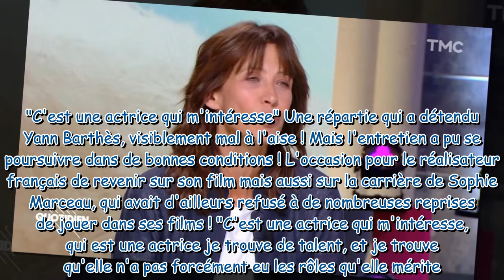Sophie Marceau : le lapsus de Yann Barthès face à l'actrice qui a créé un léger malaise dans Quotidi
Sophie Marceau : le lapsus de Yann Barthès face à l'actrice qui a créé un léger malaise dans Quotidien